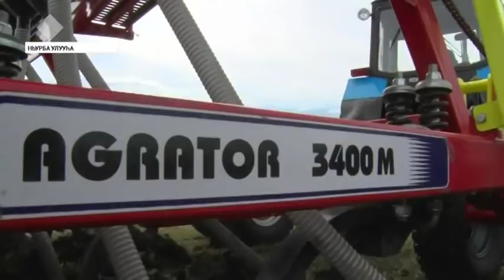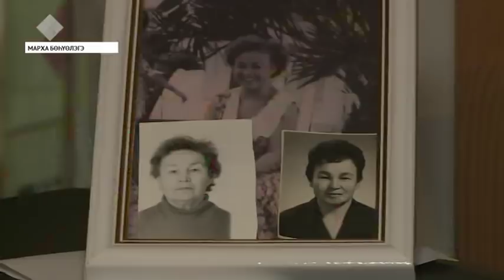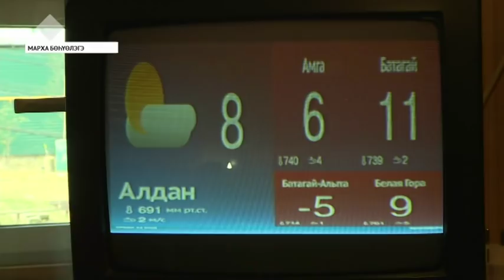«Саха сирэ» информационнай биэрии. Ыам ыйын 22 күнэ, 20:30 ч